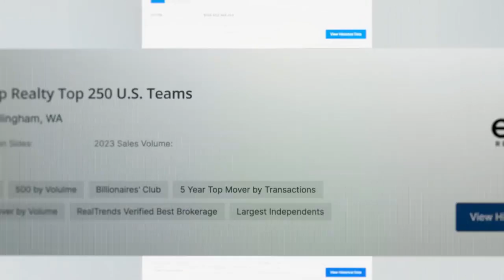eXp Realty - the Very Best!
I say it all the time, "you become who you hang around." To be the best, you have to be WITH the best. Who are you surrounding yourself with? Let's talk!